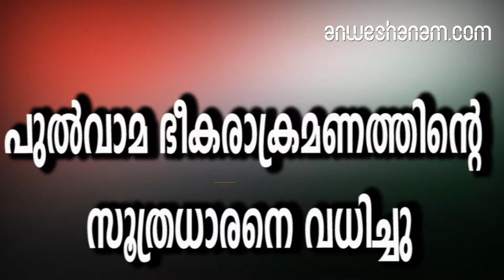പുല്‍വാമ ഭീകരാക്രമണത്തിന്റെ സൂത്രധാരനെ വധിച്ചു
പുല്‍വാമയില്‍ 40 സിആര്‍പിഎഫ് ജവാന്മാരുടെ മരണത്തിനിടയാക്കിയ ഭീകരാക്രമണത്തിന്റെ മുഖ്യസൂത്രധാരനെ സുരക്ഷാ സേന ഏറ്റുമുട്ടലില്‍ വധിച്ചു. പുല്‍വാമ ആക്രമണത്തിന്റെ സൂത്രധാരന്‍മാരില്‍ ഒരാളായ കമ്രാന്‍ എന്ന ജെയ്‌ഷെ മുഹമ്ദ് ഭീകരനെയാണ് സുരക്ഷാ സേന വധിച്ചത്. ഇയാളോടൊപ്പം മറ്റൊരു ഭീകരനും സൈനിക നടപടിയില്‍ കൊല്ലപ്പെട്ടുവെന്നാണ് റിപ്പോര്‍ട്ടുകള്‍ പറയുന്നത്.ഭീകരര്‍ ഒളിച്ചിരുന്ന വീട് സുരക്ഷാ സേന സ്‌ഫോടനത്തിലൂടെ തകര്‍ക്കുകയായിരുന്നു. വീടിനുള്ളിലുണ്ടായിരുന്ന ഭീകരര്‍ കൊല്ലപ്പെട്ടിട്ടുണ്ടാകാമെന്നാണ് സൈനികവൃത്തങ്ങള്‍ പറയുന്നത്. എന്നാല്‍ ഇവരുടെ മൃതദേഹങ്ങള്‍ കണ്ടെടുത്തിട്ടില്ല.ഭീകരരുമായുള്ള ഏറ്റുമുട്ടലിനിടെ ഒരു മേജര്‍ അടക്കം നാല് സൈനികര്‍ വീരമൃത്യുവരിച്ചിരുന്നു. ഒരു പ്രദേശവാസിയും ആക്രമണത്തില്‍ മരിച്ചതായി വിവരങ്ങളുണ്ട്. പ്രദേശം മുഴുവന്‍ ഇപ്പോള്‍ സുരക്ഷാ സേനയുടെ നിയന്ത്രണത്തിലാണ്.&nbsp;മറ്റുള്ള ഭീകരര്‍ക്കുവേണ്ടി സൈനിക നടപടി തുടരുകയാണ്.

Security Forces killed Pulwama Attack mastermind .